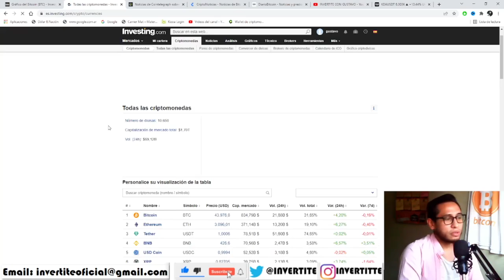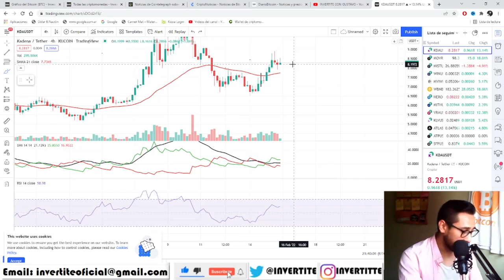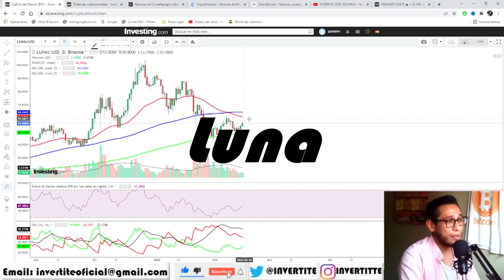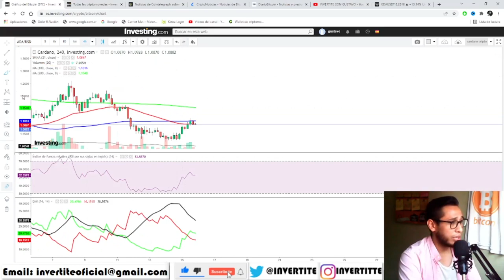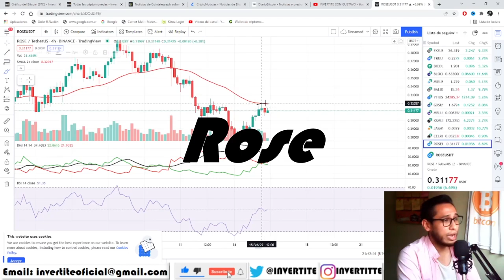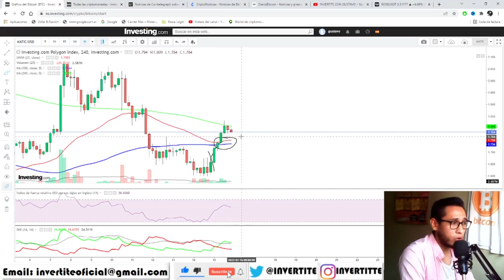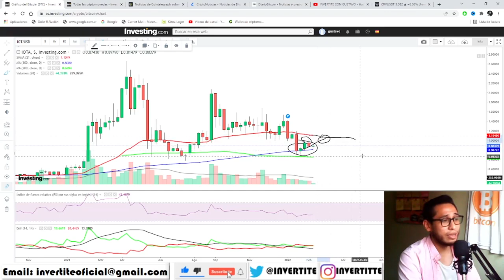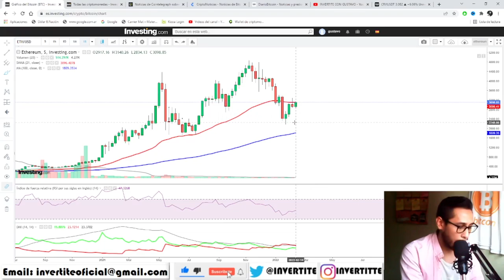ROSE - SYS:¿COMPRAR O VENDER? Analisis Oasis Network HOY Syscoin IOTA ETH KDA LUNA SOL ADA MATIC Y +